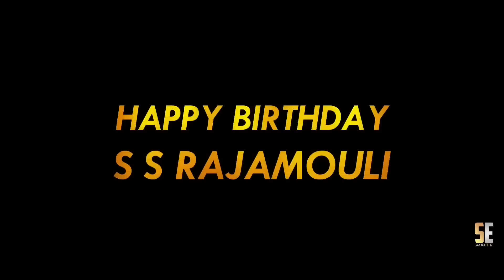Top 10 BIGGEST Pan Indian Director Upcoming Movies 2023-2024 | SS Rajamuoli | Prashant Neel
SPREAD LOVE.❤💙